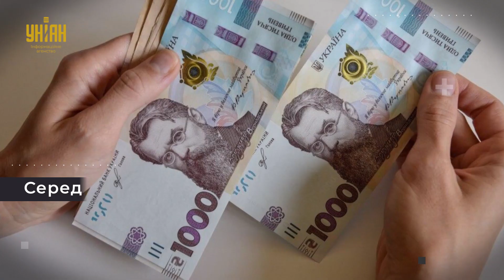Новини України та світу на ранок 2 березня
Новини України та світу 2 березня 2021 року. Що важливого відбулося сьогодні та чим запам’ятається цей день. Актуальні новини й основні події в Україні та світі станом на ранок. Тільки свіжі новини політики, економіки, суспільства, спорту та останні новини світу. Всі надзвичайні події дня онлайн. Топ найголовніших новин дня від Інформаційного агентства УНІАН.

- Екс-президента Франції Саркозі відправлять до в'язниці на рік
- Середня зарплата по Україні зросла в порівнянні з січнем 2020 року на 15% - до 12 337 грн
- На Донбасі підірвався автомобіль ЗСУ, постраждали 9 військових
- Пентагон виділяє Україні 125 мільйонів доларів на сферу безпеки
- Кількість нових випадків зараження COVID-19 у світі знову зростає